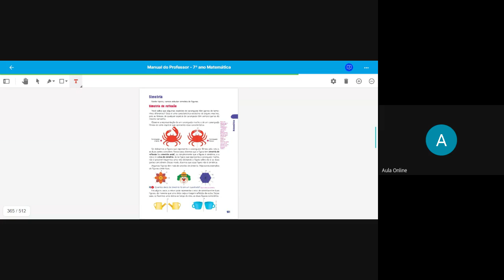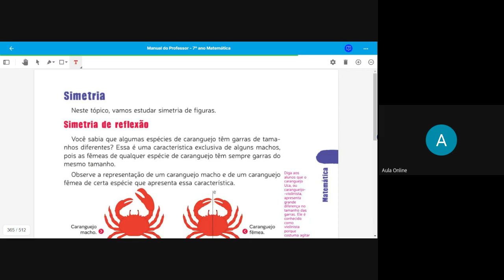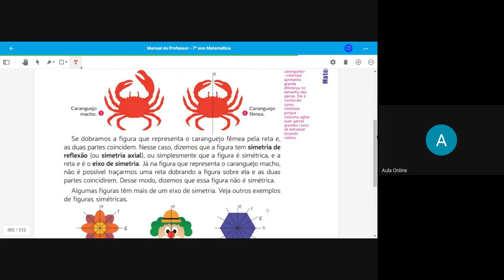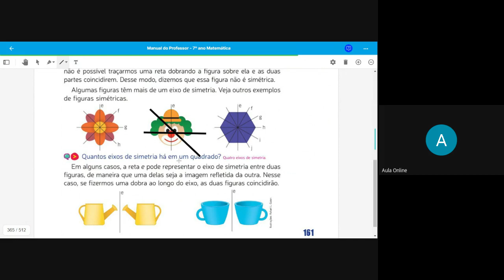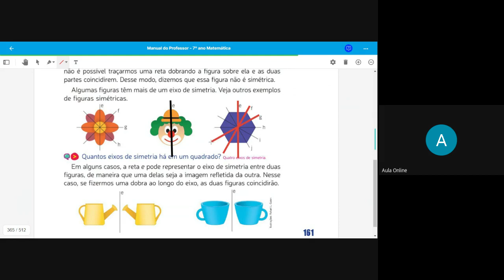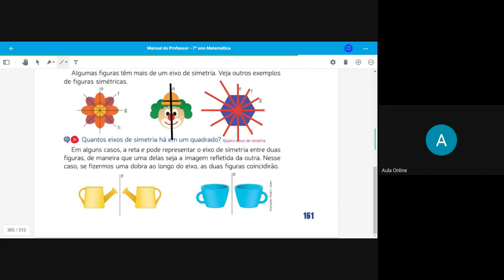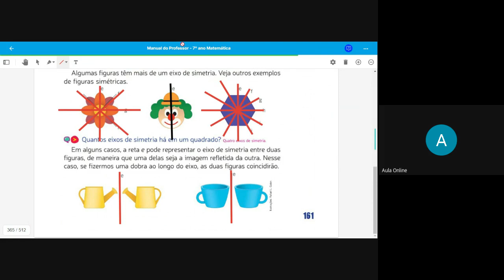Aula 36 Geometria 7° ano